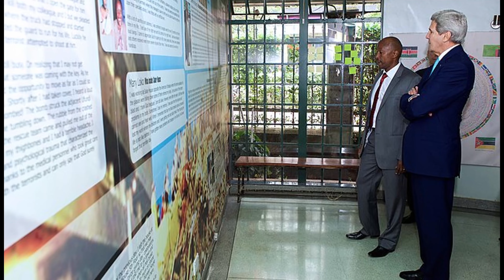Joe Biden and John Kerry: The Beneficiaries- Catholics and the Presidency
Joe Biden and John Kerry are two of the most important figures in modern Democratic politics. They also represent the culmination of Catholic struggles to be taken seriously as political candidates. Let's talk about it.

Political Channel: @IdiotTalksPolitics